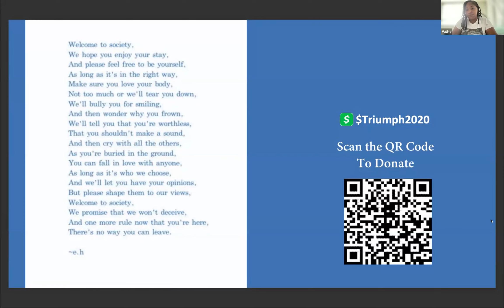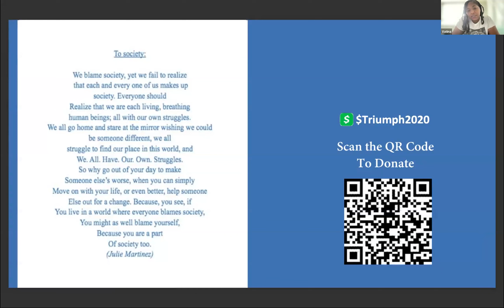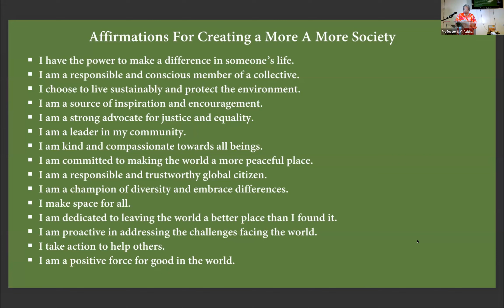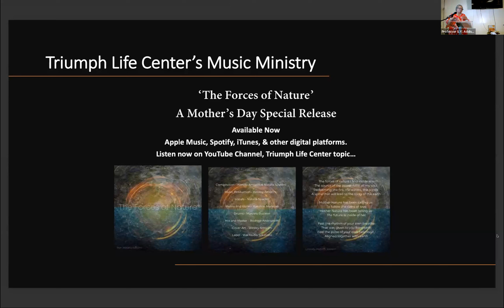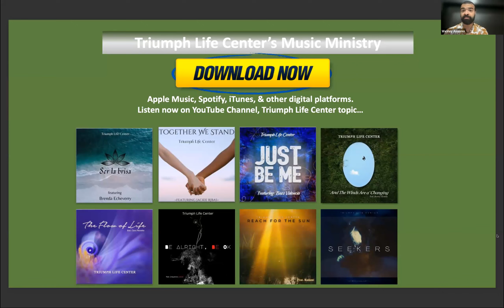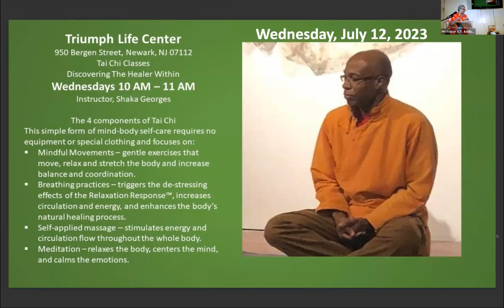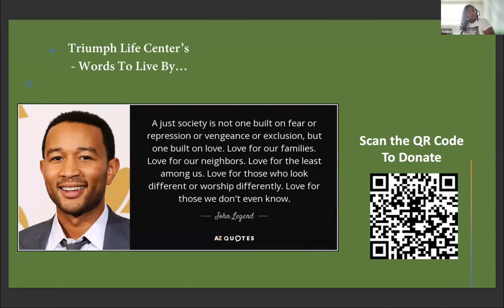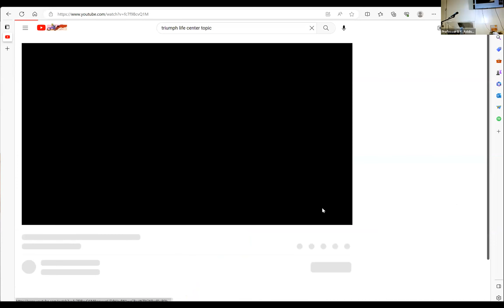'Independence Day!' Sermon by (Om Prakash) Rev. Dr. John Gilmore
Triumph, The Church of the New Age, Inc. - International